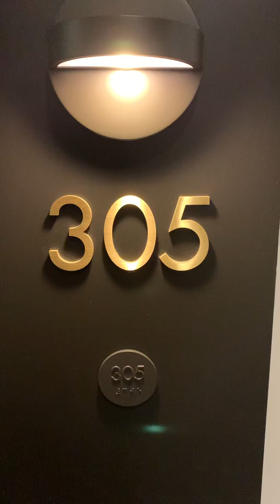50 Leo Maloney Properties affordable housing unit 305 studio